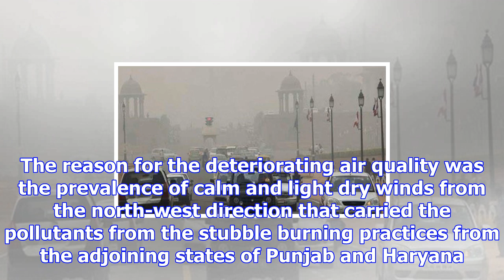Delhi rains to bring respite from smog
Delhi's weather conditions have now begun to improvise. The smoggy weather that restricted almost al...